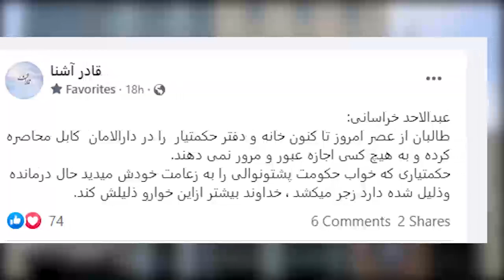حکمتیار به سرنوشت الله گل مجاهد دچار شد؛ او فعلا در محاصره است